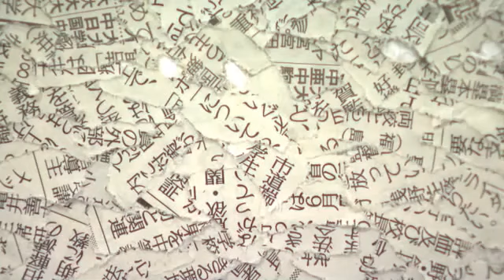芸術監督はオカザえもん…障害者によるアート作品など展示する芸術祭 あいちアールブリュット展の優秀作品も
愛知県 岡崎市 の#ご当地キャラクター「オカザえもん」が芸術監督を務める、障害のある人たちとの芸術祭が開かれています。

細かくちぎった新聞紙を背景に色紙を張り付けて描かれたさつまいもや、巣に帰ろうと羽ばたくフクロウの姿が色鮮やかに描かれた作品。

会場にはオカザえもんが募集した障害のある人たちのアート作品や、あいちアールブリュット展の優秀作品など計45点が展示されています。

アート作品を楽しんでもらい、障害者の自立と社会参加への意識を高めるため開かれたこの芸術祭。岡崎市社会福祉センター で24日まで開かれています。

2024年3月23日放送